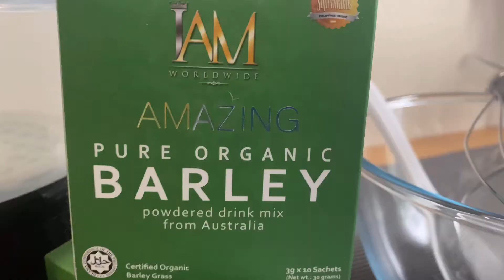My PUTO with AMAZING PURE ORGANIC BARLEY of IAM WORLDWIDE 💚 || VLOG 42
Do you want to stay healthy at this kind of pandemic? Just take amazing pure organic barley a day  to keep the covid away! 😉💚